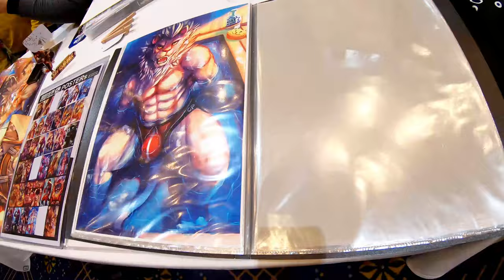Japan Meeting of Furries 2020 Con Video (JMOF2020) [[Japan]] The Second part (第二部）【4k,60P】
Japan Meeting of Furries 2020 [ENERGY DRINK BITERS]
10-12 Jan 2020